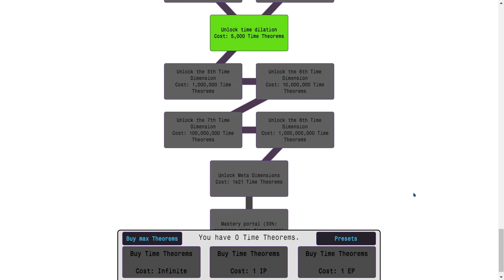MOD COMBOS 6 | ANTIMATTER DIMENSIONS | 855 SUBS SPECIAL!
Hello guys, welcome back to another let's play of antimatter dimensions.
Now i know some of these videos/streams/premieres in this series may share the same name, the reason is because there is pretty much nothing else i have to say in the title (i know it may be confusing).

I will not play the NG^ mod in this video by the way (btw).

I MIGHT get more than 1e7 (ten million) eternity points (EP) in this video.

Play AD here (raw text): ivark.github.io
Play the AD mod here (raw text)
Play the exact one used (raw text)

Slow-mode is on,
Send messages every 6 seconds.

List of AD mods:
1) NG-
2) NG--
3) NG--- (NG-3)
4) NG (NG-4)
5) NG (NG-5)
6) NG+
7) NG++
8) NG+++ (NG+3)
9) NG (NG+4)
10) NG (NG+5)
11) NG*
12) NG** (i don't know what happened to this mod, but it must of got removed)
Also, i should go to bed or be idle during these times:
Weekdays (6:50am to 9:10pm)
Weekends (saturdays and sundays) (6:55am to 9:20pm)
[I generally go to bed at 10:00pm on saturdays and sundays, but i am not on computer/laptop for like 40 mins]
Eating (like 5:45pm to 8:30pm) [I Don't really know when i am eating, but i am just guessing]

End of live stream description... (Letters: 1,784+)
By: Dr2xmillion 2023